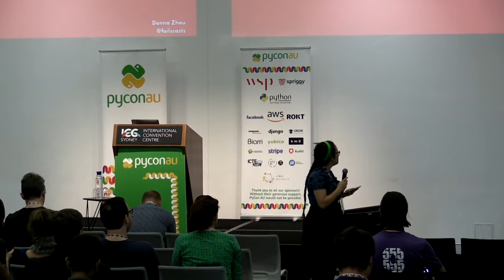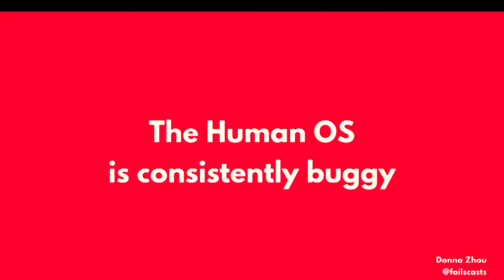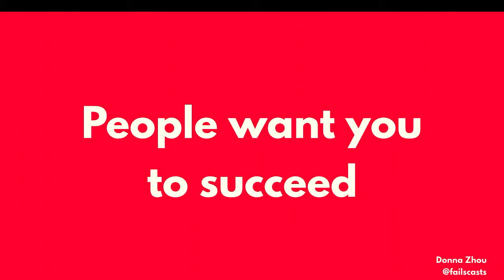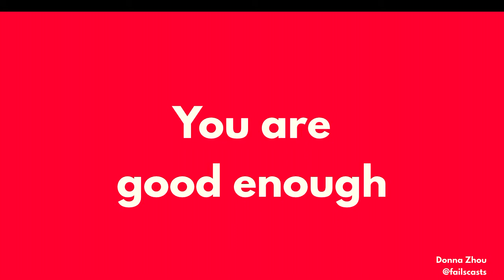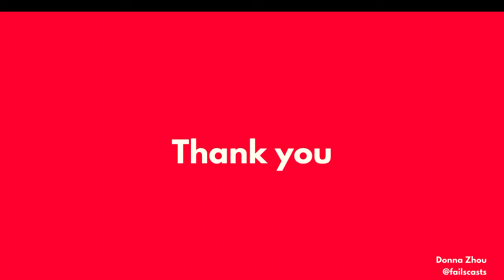"A Programmer's Guide to Public Speaking" - Donna Zhou (PyCon AU 2019)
Donna Zhou

Every developer can be a great public speaker. Learn actionable public speaking tips distilled from more than a decade of stand-up, improv, and sketch comedy. After this talk, you'll feel more confident delivering daily standups, company meetings, and conference talks.

Sun Aug  4 11:50:00 2019 at C3.3